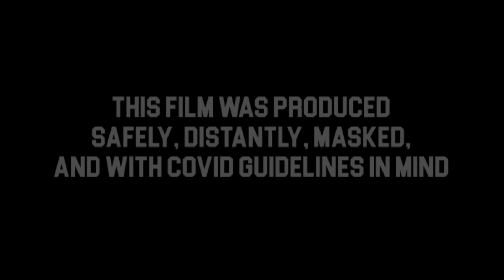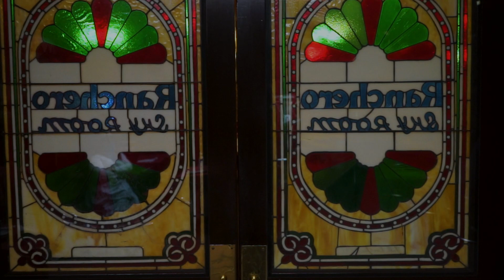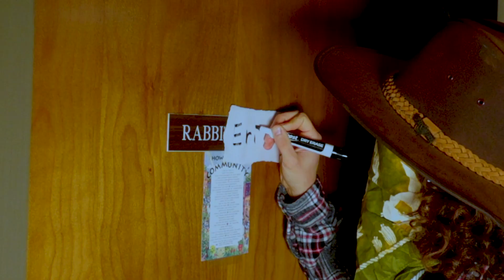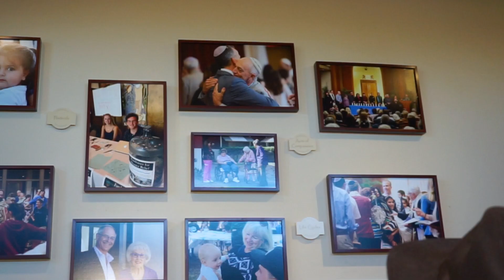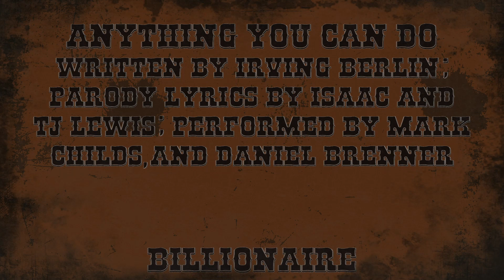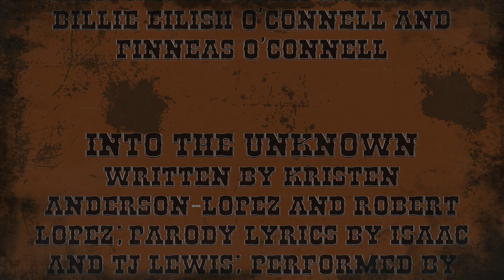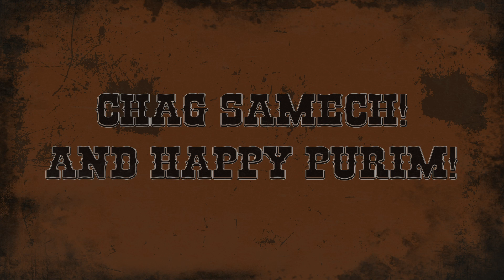The Good, The Bad, And The Jewish: CBB's 2021 virtual Purim Spiel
Happy Purim from CBB!